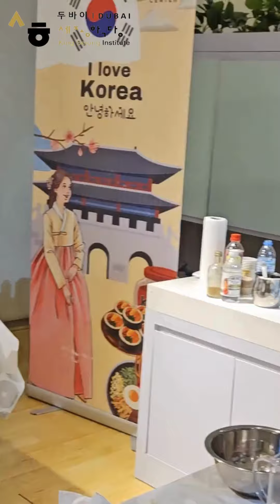KSID Korean Cooking Workshop - Pancake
A big thank you to all the attendees for joining our Korean Cooking Workshop - Pancake Making. 🍣 It was a fantastic day because of you! 🎉

شكراً جزيلاً لجميع الحضور على مشاركتهم في ورشة الطبخ الكورية - إعداد الفطائر. 🍣 كان يوماً رائعاً بفضلكم!

تابعوا الفيديو لتشاهدوا لحظات ممتعة من الحدث.